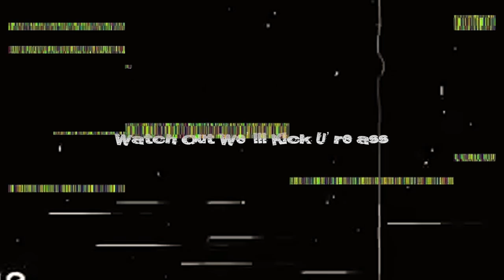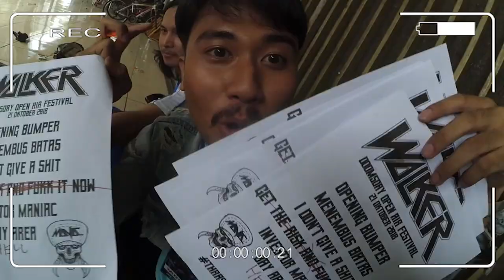Walker - Menembus Batas (Official Lyric Video)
Official Lyric Video by Walker - Menembus Batas
A little jouney from 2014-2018
We would to say thank you for all the people behind Walker till' now :)
Thank you to our Manager @rizalsubhan , photographer @mas_irwan_tri_hartanto, drumcrew @panji_milenium

(Cikalong Wetan, December 18th 2018)

*1st single Menembus Batas taken from The E.P Thrash to the Future
  Music Written & Music Aranger by Walker
  Recorded on Funhouse Studio (Cicaheum Bandung)
  Vocal Recorded on Krammers Studio (Candra Krammers)
  Mixed & Mastered by Azah Sastra (Humiliation & Vein Of Valor) from @greyelephantstudios
  Random Video by @apip_dan_subarkah, @mas_irwan_tri_hartanto and barudak.
  Editing Video by @sorapotoproject